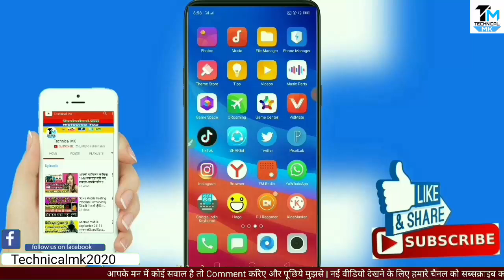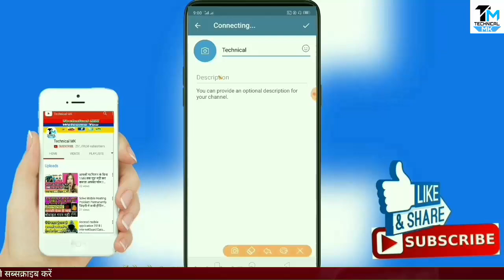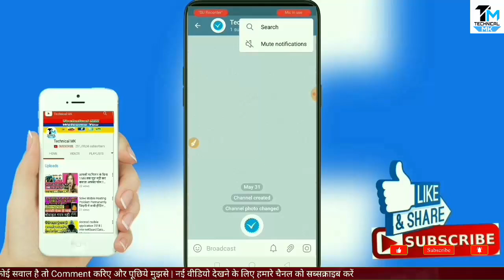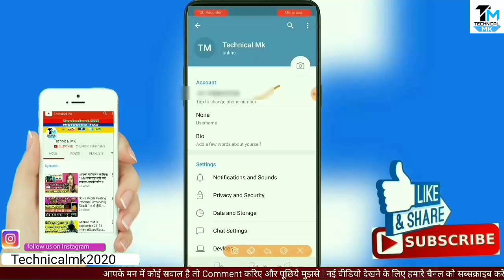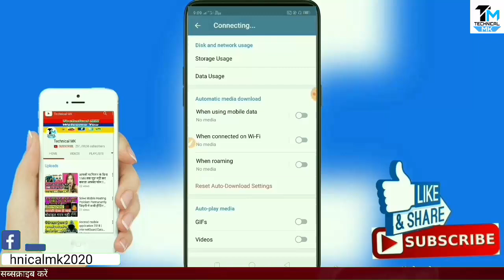Telegram चलाना सीख लो | Benefits of Telegram in Hindi | Complete Guide to Using Telegram in Hindi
is video me aap janege ki telegram app kaise use kare. telegram me group kaise banaye, telegram me channel kaise banaye, telegram me movie ya web series kaise find kare, telegram ko as a storage kaise use kare.

Telegram is a cloud-based instant messaging and voice over IP service. Telegram client apps are available for Android, iOS, Windows Phone, Windows NT, macOS and Linux. Users can send messages and exchange photos, videos, stickers, audio and files of any type

FAST: Telegram is the fastest messaging app on the market, connecting people via a unique, distributed network of data centers around the globe.

SYNCED: You can access your messages from all your devices at once. Start typing on your phone and finish the message from your tablet or laptop. Never lose your data again.

UNLIMITED: You can send media and files, without any limits on their type and size. Your entire chat history will require no disk space on your device, and will be securely stored in the Telegram cloud for as long as you need it.

SECURE: We made it our mission to provide the best security combined with ease of use. Everything on Telegram, including chats, groups, media, etc. is encrypted using a combination of 256-bit symmetric AES encryption, 2048-bit RSA encryption, and Diffie–Hellman secure key exchange.

POWERFUL: You can create group chats for up to 200,000 members, share large videos, documents of any type (.DOC, .MP3, .ZIP, etc.), and even set up bots for specific tasks. It's the perfect tool for hosting online communities and coordinating teamwork.

RELIABLE: Built to deliver your messages in the minimum bytes possible, Telegram is the most reliable messaging system ever made. It works even on the weakest mobile connections.

FUN: Telegram has powerful photo and video editing tools and an open sticker/GIF platform to cater to all your expressive needs.

SIMPLE: While providing an unprecedented array of features, we are taking great care to keep the interface clean. With its minimalist design, Telegram is lean and easy to use.

100% FREE & NO ADS: Telegram is free and will always be free. We are not going to sell ads or introduce subscription fees.

PRIVATE: We take your privacy seriously and will never give third parties access to your data.

how to use telegram app in hindi,telegram app review,what is telegram app,best messaging app telegram,telegram review,telegram hacks